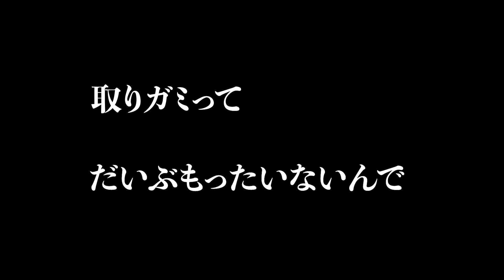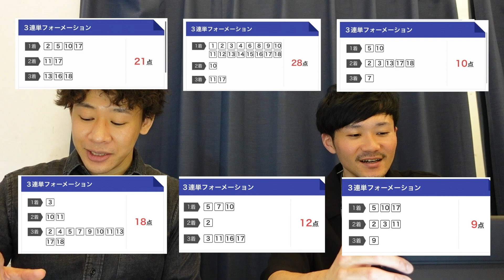『ララバイ記念』馬券予想対決 結果発表！安田記念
６／１に行われたライブ『ララバイ記念』では、翌日の安田記念の予想コーナーで盛り上がりました！

みんなの馬券は当たったかな？？